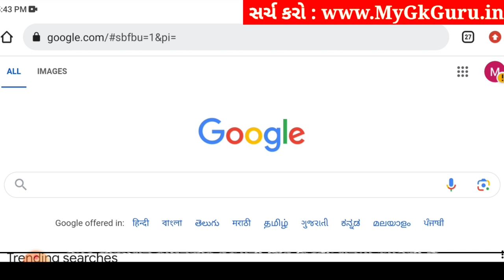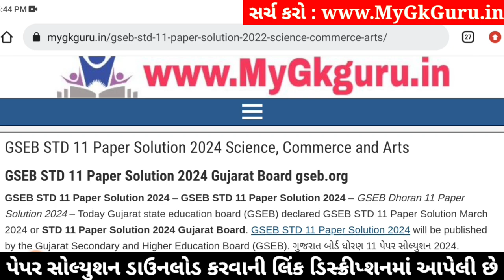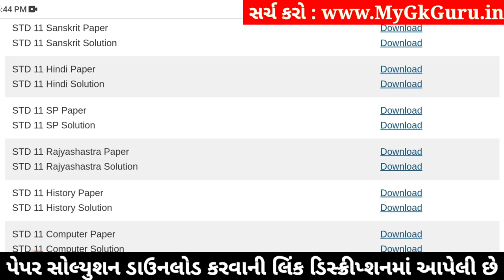Std 11 spcc paper solution 2024 80 marks, spcc paper solution 2024 std 11, 11 spcc varshik pariksha